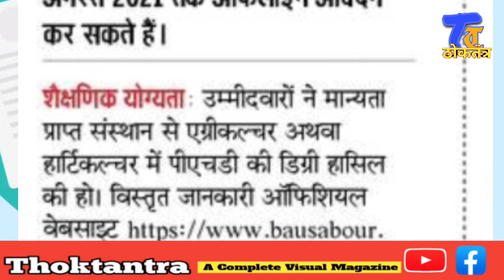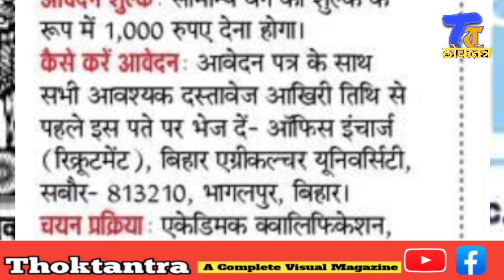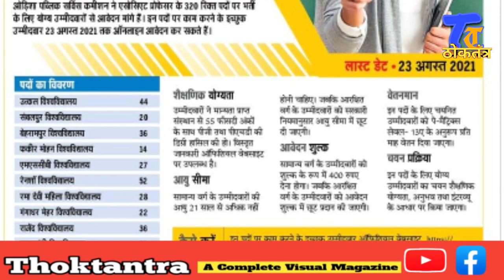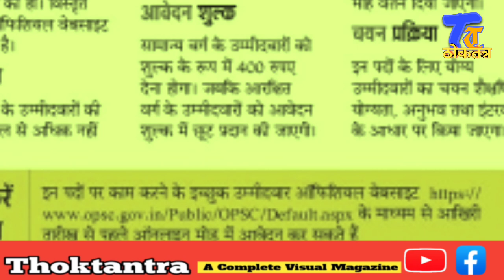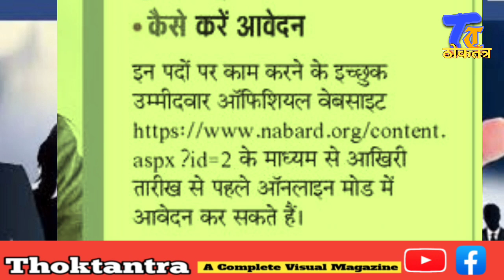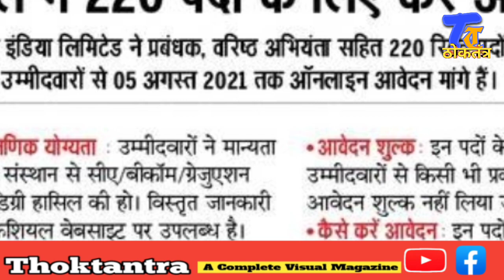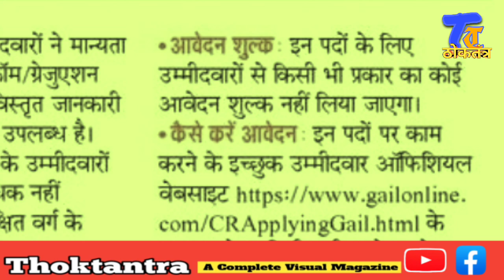रोजगार समाचार 21 july | Employment News | Sarkari Naukari | Recruitment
दोस्तों राज्य देश में कहाँ - कहाँ vacancy है उसकी जानकारी इस वीडियो में दिया गया है। ठोकतंत्र युवावों के यह नया कॉलम्ब शुरू किया आशा है आपको पसंद आयेगा।

आवेदन करने के लिए विडियो में बताये सभी रिक्तियों का लिंक दिया गया जहाँ से आप विस्तृत जानकारी के साथ फॉर्म भी भर सकते हैं।